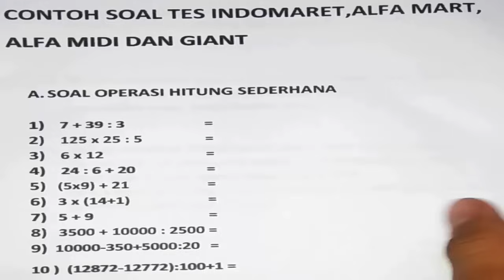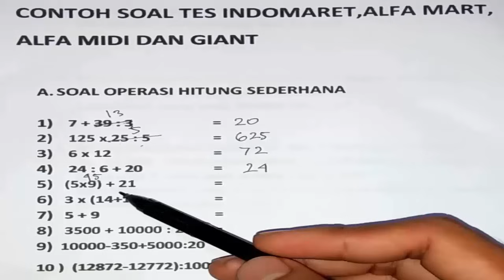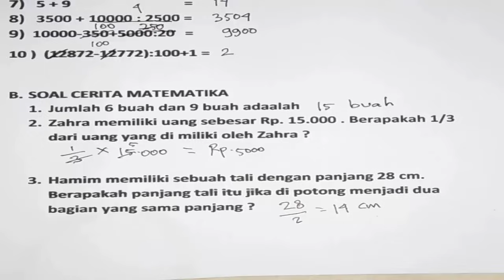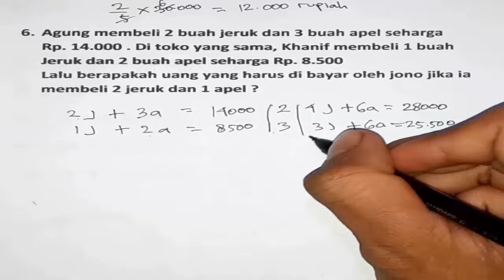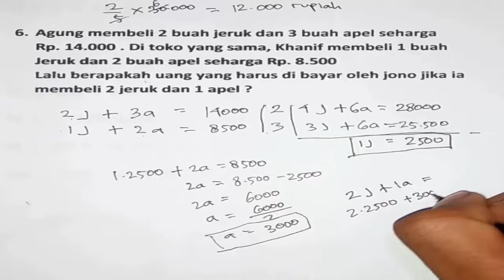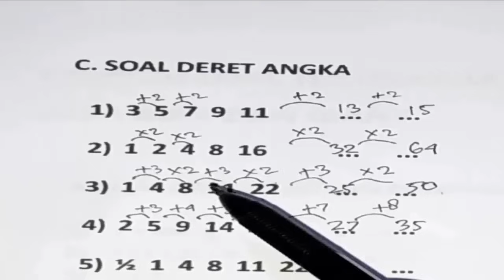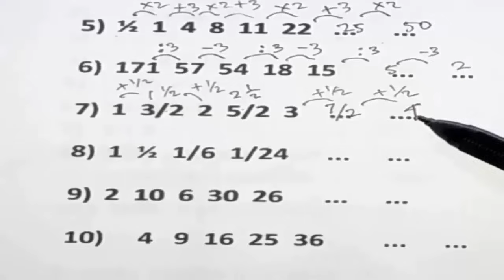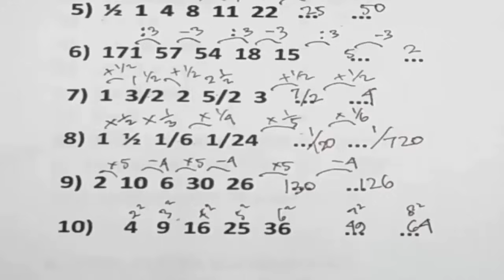Tes indomaret (Matematika dasar,Soal Cerita,Deret angka)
Tes indomaret alfa mart alfa midi dan giant itu meliputi tentang operasi hitunf sederhana ,matematika dasar,soal cerita matematika,dan deret angka atau deret aritmatika